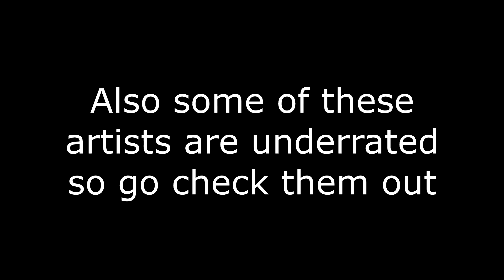Songs YOU NEED In Your Playlist...